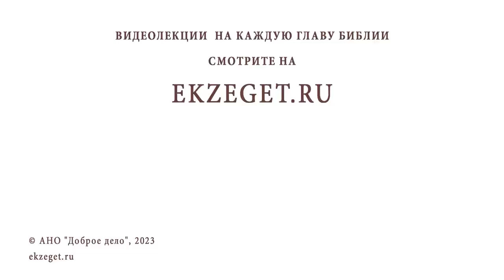КАК ОПРЕДЕЛИТЬ СВОЮ ГЛАВНУЮ СТРАСТЬ ? Протоиерей Игорь Фомин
Команда Экзегет.

В сегодняшнем видео на библейском портале Экзегет вместе с протоиереем Игорем  Фоминым отвечаем на вопрос: "Как определить свою главную страсть?"

🔸  Страсть – укоренившаяся страсть в человеке
🔸  Наставление святых отцов